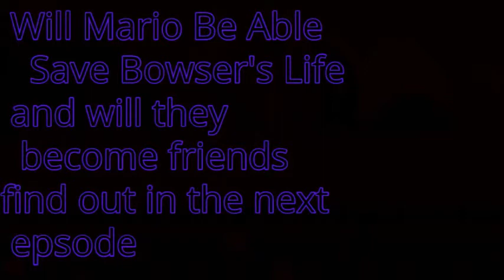mario nightmare season1 episode2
hi i'm Shane Dawson and this is my new channel  so sit back and start your laughing button